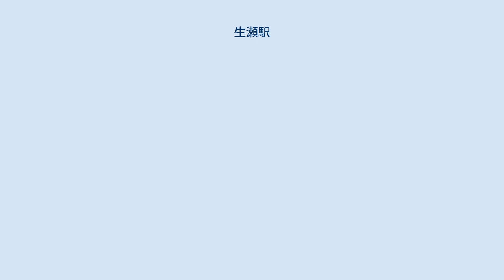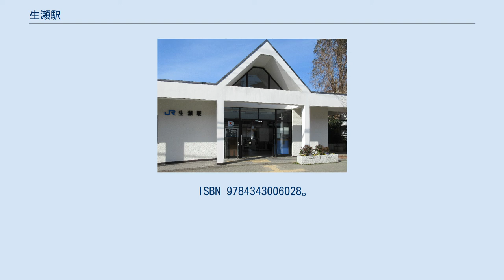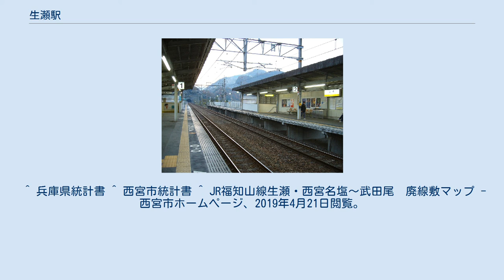生瀬駅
構内を西望 生瀬駅（なまぜえき）は、兵庫県西宮市生瀬町一丁目にある、西日本旅客鉄道（JR西日本）福知山線の駅である。
 アーバンネットワークおよび「JR宝塚線」の愛称区間に含まれている。
 開業時の「有馬口」の駅名の通り、当初は有馬への中継地点として栄えた。
 2面2線の相対式ホームを持つ地上駅。
 鉄筋コンクリート造平屋建ての駅舎とトイレは南の1番のりば側にあり、反対側の2番のりばへは元々は地下道のみであったが2015年にエレベーターが新たに設けられバリアフリー化された。
駅舎にはみどりの窓口のほか、自動券売機や自動改札機が設置されており、ICOCA（および相互利用対象のICカード）が利用可能。
ICカード用の入金機が改札内にある。
 JR西日本交通サービスが駅業務を受託する業務委託駅で、宝塚駅の管理下にある。
 かつては武庫川で獲れた鮎を使った駅弁が淡路屋によって販売されていた（1905年に川西池田駅から当地へ移転）が、戦後に神戸駅に再移転し、現在は販売されていない。
 福知山線の電化前は、現在地よりも武庫川寄りのやや低い段丘面に線路が敷かれており、やや宝塚方に1面2線の島式ホームが設けられていた。
旧線の跡地は温室栽培などに活用されていたが、現在では線路跡が垣間見られるのみである。
 駅スタンプは当駅のものに加えて、武田尾駅のものも置かれている。
この他、2009年1月には改札口横にAED（自動体外式除細動器）が設置された。
 日中は上下とも、区間快速が毎時4本発着する。
 「兵庫県統計書」と「西宮市統計書」によると、2019年（令和元年）度の1日平均乗車人員は1,734人である。
 南側一帯は住宅地となっているが、その一部はウヰルキンソン宝塚工場跡であり、その後マンションと建設されて記念館が建てられている。
上り線ホームの土手には桜並木が植樹されている。
 当駅から武田尾駅にかけての旧線跡は、ハイキングコースとして整備されている。
コースの入口は、当駅から西に約1kmほどの距離にある。
ハイキングコース出発地点にはトイレがあるが、コースの途中には自動販売機やトイレはなく、また所々あるトンネルでは照明はないため懐中電灯などを持参する必要がある。
 北西にある西宝橋の南詰（国道上）に阪急バス有馬線、東側の生瀬橋東詰に阪急バス長尾山霊園線（旧阪急田園バス）が発着している。
 ^ a b c d e f g h i j k l m n 『兵庫の鉄道全駅 JR・三セク』神戸新聞総合出版センター、2011年12月15日、105頁。
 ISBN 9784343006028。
 ^ a b c d e f g h i j 曽根悟（監修）『週刊 歴史でめぐる鉄道全路線 国鉄・JR』44号 福知山線・播但線・加古川線・姫新線、朝日新聞出版分冊百科編集部（編集）、朝日新聞出版〈週刊朝日百科〉、2010年5月30日、10-11頁。
 ^ 「停車場改称」『官報』1899年3月29日（国立国会図書館デジタルコレクション） ^ a b “新駅舎の使用開始 福知山線生瀬駅”. 交通新聞 (交通協力会): p. 1. (1986年2月21日) ^ 「ICOCA」いよいよデビュー! 〜 平成15年11月1日（土）よりサービス開始いたします 〜（インターネット・アーカイブ）- 西日本旅客鉄道プレスリリース 2003年8月30日 ^ a b 『週刊 JR全駅・全車両基地』34号 尼崎駅・竹田駅・和田山駅ほか89駅、朝日新聞出版〈週刊朝日百科〉、2013年4月7日、22頁。
 ^ 兵庫県統計書 ^ 西宮市統計書 ^ JR福知山線生瀬・西宮名塩〜武田尾　廃線敷マップ - 西宮市ホームページ、2019年4月21日閲覧。